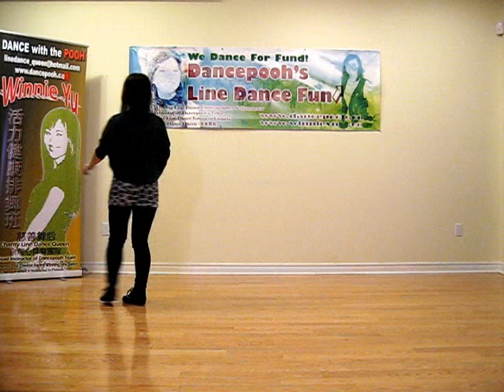Domenica (Danced & walk thru)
Choreographed by Rep Ghazali (Jan 2012)
64 count 4 wall Intermediate Line Dance
Danced & walk thru by Pooh's Team Instructor Dodo Wong @ SamDoby Studio